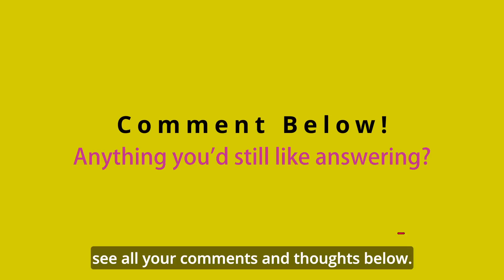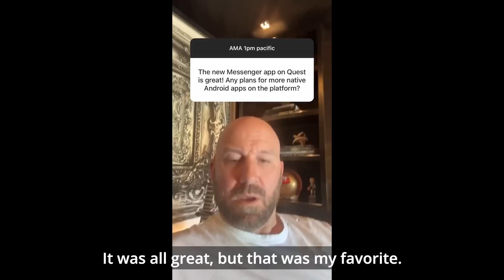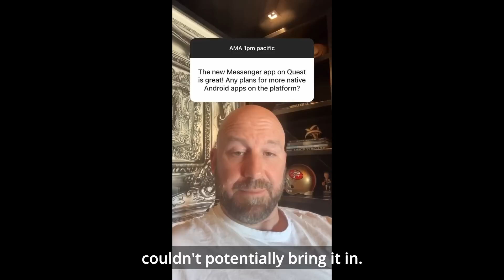Quest 3 - Battery life, FOV, Controller tracking EXPLAINED - Andrew 'Boz' Bosworth AMA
A lot of our questions were answered!

Here's Andrew Bosworth CTO @MetaQuestVR , AMA in full!

Appreciate all your support, this is a quick one to fill in some gaps on our Quest 3 questions last time! VR is exciting and exhausting right now!

See you again for WWDC!